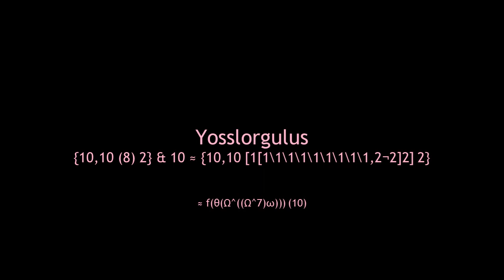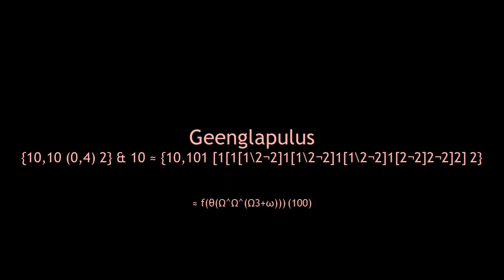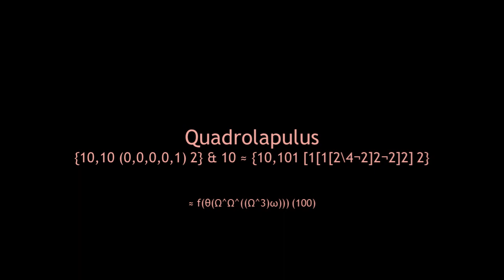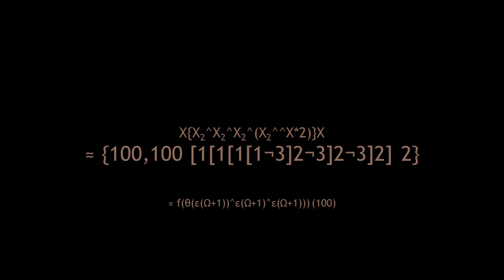List of Large Numbers [2] Part 139 | {10,10 [1[1\1\1\1,2¬2]2] 2} ~ {100,100 [1[1¬1,2]2] 2}